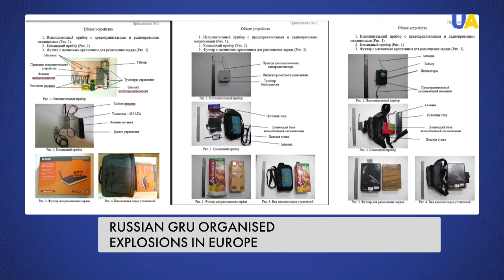Explosions at Bulgarian Weapons Factories Allegedly Linked to Russia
For almost a decade, explosions at European arms production facilities have been occurring, that suspiciously happened simultaneously with weapons supplies from Bulgaria to Ukraine. Investigative journalist Christo Grozev from Bellingcat suggested that.